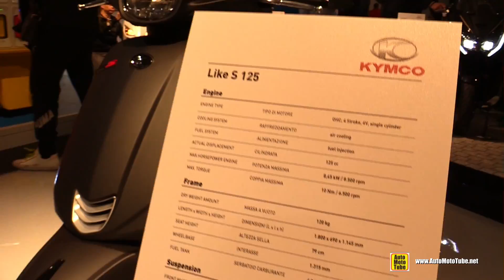2019 Kymco Like S 125 Scooter - Walkaround - 2018 EICMA Milan